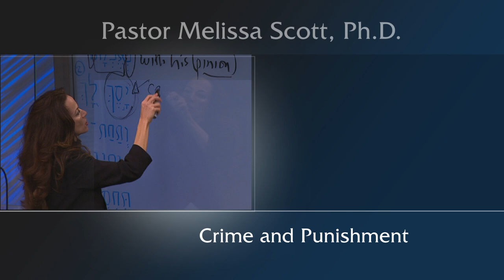Micah 6: 9-16 - Crime and Punishment - Micah #7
Through the prophet Micah, God proclaimed the judgment that would come upon the people because they had departed from Him and His ways.  They were corrupt, engaging in acts of greed and false worship.  God was giving them a warning so that they might turn back to Him.  We need to listen to that warning today.

Pastor Melissa Scott exposed the truth about Crime and Punishment.

Micah 6 King James Version

1 Hear ye now what the Lord saith; Arise, contend thou before the mountains, and let the hills hear thy voice.

2 Hear ye, O mountains, the Lord's controversy, and ye strong foundations of the earth: for the Lord hath a controversy with his people, and he will plead with Israel.

3 O my people, what have I done unto thee? and wherein have I wearied thee? testify against me.

4 For I brought thee up out of the land of Egypt, and redeemed thee out of the house of servants; and I sent before thee Moses, Aaron, and Miriam.

5 O my people, remember now what Balak king of Moab consulted, and what Balaam the son of Beor answered him from Shittim unto Gilgal; that ye may know the righteousness of the Lord.

6 Wherewith shall I come before the Lord, and bow myself before the high God? shall I come before him with burnt offerings, with calves of a year old?

7 Will the Lord be pleased with thousands of rams, or with ten thousands of rivers of oil? shall I give my firstborn for my transgression, the fruit of my body for the sin of my soul?

8 He hath shewed thee, O man, what is good; and what doth the Lord require of thee, but to do justly, and to love mercy, and to walk humbly with thy God?

9 The Lord's voice crieth unto the city, and the man of wisdom shall see thy name: hear ye the rod, and who hath appointed it.

10 Are there yet the treasures of wickedness in the house of the wicked, and the scant measure that is abominable?

11 Shall I count them pure with the wicked balances, and with the bag of deceitful weights?

12 For the rich men thereof are full of violence, and the inhabitants thereof have spoken lies, and their tongue is deceitful in their mouth.

13 Therefore also will I make thee sick in smiting thee, in making thee desolate because of thy sins.

14 Thou shalt eat, but not be satisfied; and thy casting down shall be in the midst of thee; and thou shalt take hold, but shalt not deliver; and that which thou deliverest will I give up to the sword.

15 Thou shalt sow, but thou shalt not reap; thou shalt tread the olives, but thou shalt not anoint thee with oil; and sweet wine, but shalt not drink wine.

16 For the statutes of Omri are kept, and all the works of the house of Ahab, and ye walk in their counsels; that I should make thee a desolation, and the inhabitants thereof an hissing: therefore ye shall bear the reproach of my people.

Public Domain